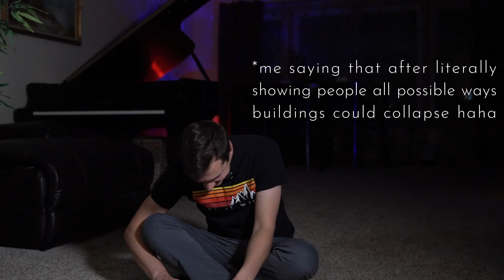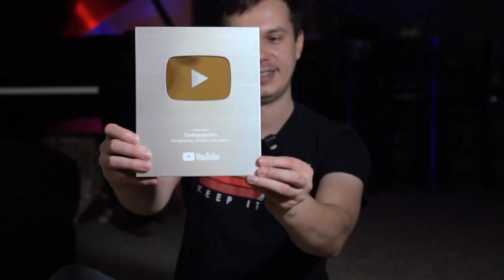The Biggest Day of My Life…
Special thanks to Victor Vescu for deeply inspiring me to continue my journey on YouTube!

Let me know if you have ever played Roblox, Minecraft, Teardown or similar games!

Simulación de terremoto | simulazione di terremoti | भूकम्प सिमुलेशन | 地震シミュレーション | jarðskjálftauppgerð | Erdbebensimulation | 地震模拟 | भूकंप सिमुलेशन | deprem simülasyonu | simulare de cutremur | tremblement de terre
"ताज महल भूकंप क्षति की तुलना" (Tāj Mahal bhūkamp kṣati kī tulnā)